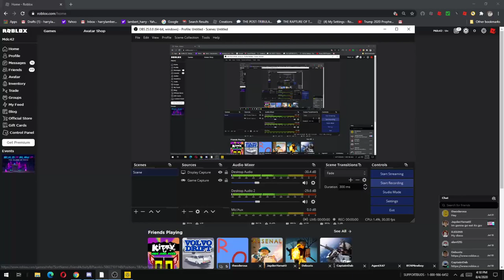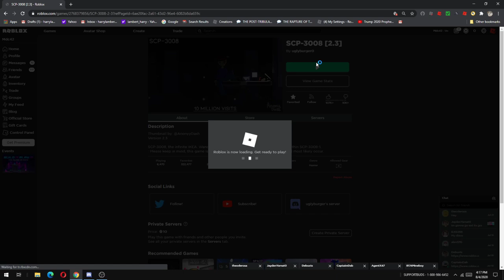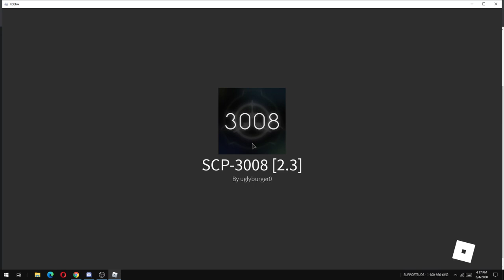Wait where the door!? [Scp 3008]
Scp 3008 not the one on roblox but the real one this is just a little video and not suppose to be full video but in couple days i will be uploading but i want to get into this game and become the boss of Scp 3008-2

Note thumbnail is not mine i found it on google if this is your thumbnail sorry!